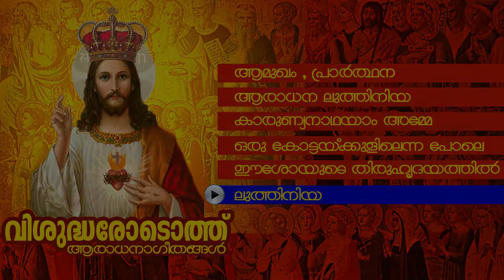New Christian Devotional Album | Visudharodothu | Audio Jukebox | Ft. Kester,Fr. Bosco Njaliyath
Album : Vishudharodothu
Lyrics : Sajith Anjelo
Orchestration : Thomas Painadath
Production : Fr. Bosco Njaliyath
Singers : Kester, Gagul Joseph, Jose & Chorus